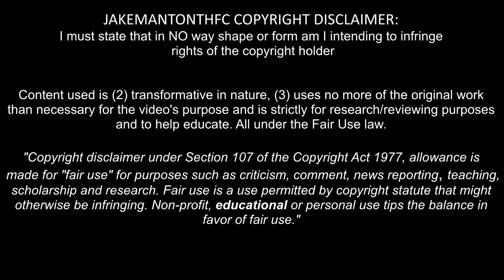Spurs Loan Watch #1 | Ball, Oduwa and Ward.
Dominic Ball made his Rangers debut while teammate Nathan Oduwa came on in the 66th minute and showed off some flashy skills. Elsewhere, Grant Ward came on at halftime for Rotherham but was unable to prevent them from losing 3-1 at the hands of Fulham.

Song: Nujabes- City Lights